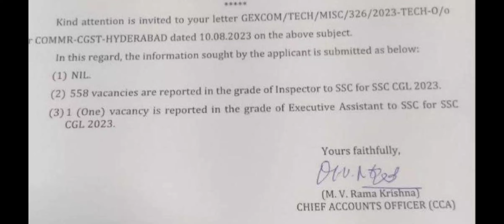SSC CGL 2023 GST Inspector Official RTI Reply SSC CGL 2023 GST Inspector Zone Vise Final Vacancy